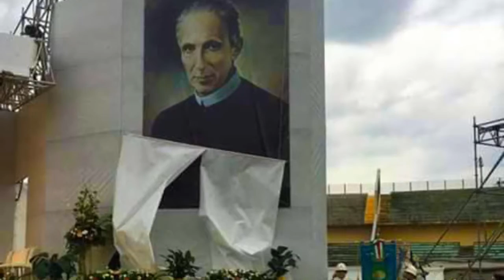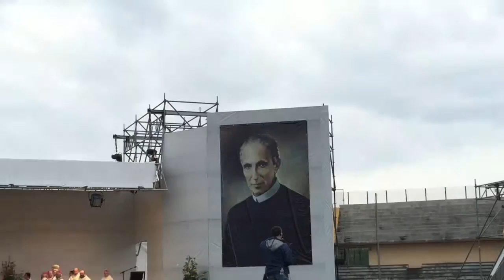Beatificazione Francesco Maria Greco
Beato Francesco Maria Greco
Acri